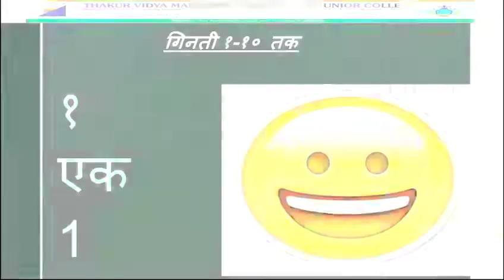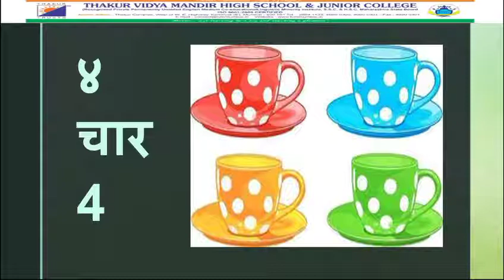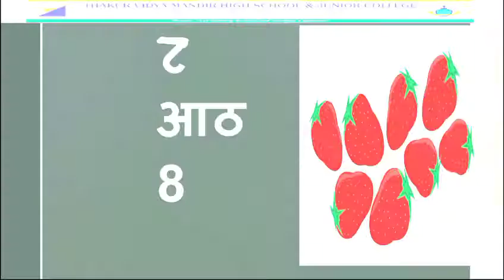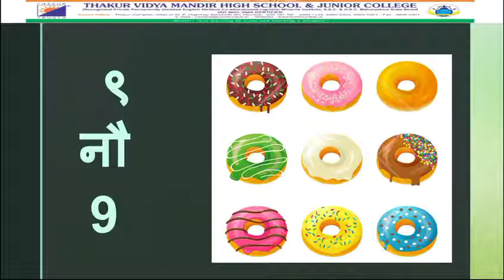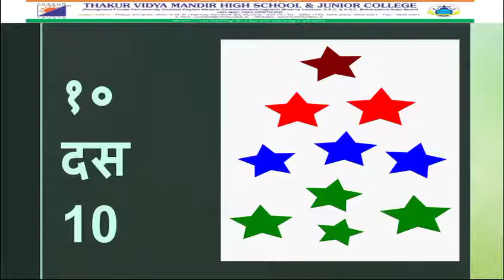Sneha Mishra Std-3 Subject - Hindi Topic- गिनती